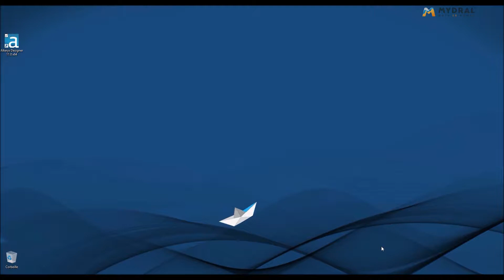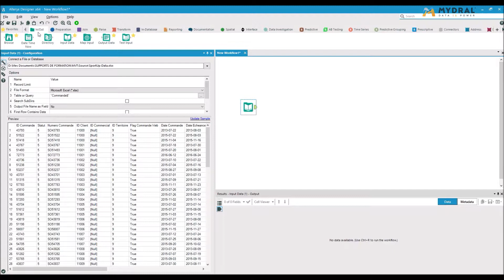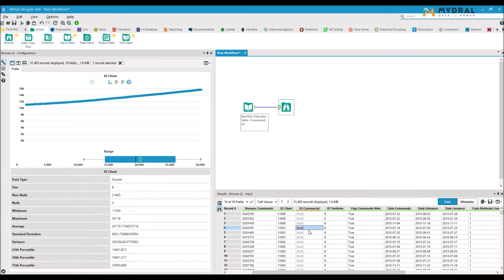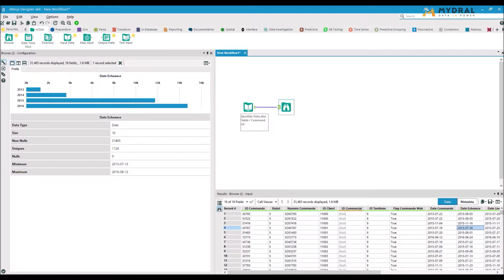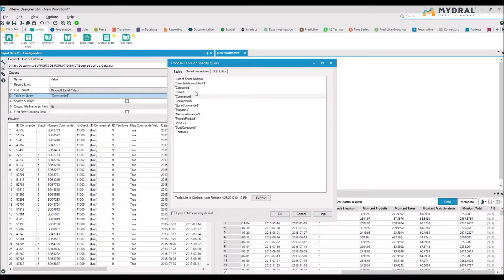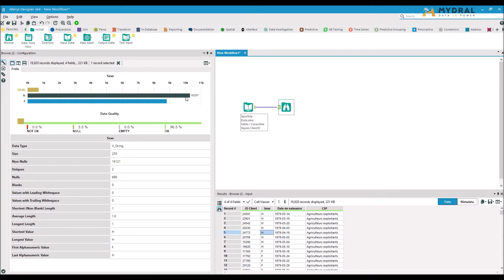Explication du profiling (Browse) sur Alteryx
Mydral vous accompagne dans la construction de vos workflows sur Alteryx. Dans cette vidéo, vous verrez que l’outil Browse permet de décrire le profil des données sorties.